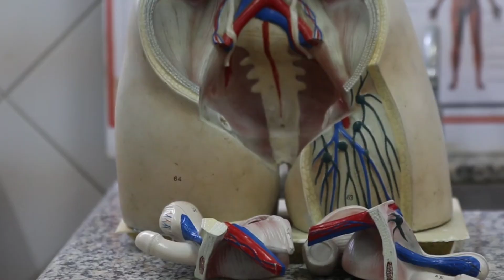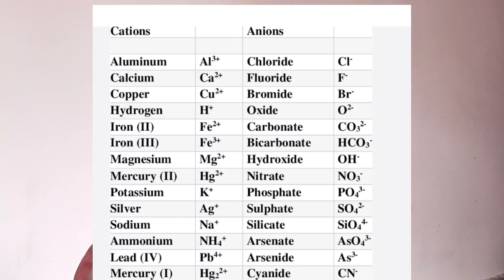सुबह उठकर पानी पीना सही या गलत 🤔🤔🤨🤨